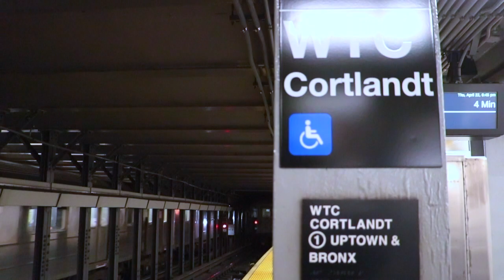MTA New York City Subway: Bronx-bound R62A 1 Train at the World Trade Center-Cortlandt Station.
Here we have a 10-car set of Bombardier R62A Subway Cars operating on the 1 Train at the World Trade Center-Cortlandt Subway Station in the Financial District of Manhattan, New York.

The cars showcased are R62A Cars #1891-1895/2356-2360.

Route:
(1) LOCAL Train to Van Cortlandt Park-242nd Street, The Bronx.

Train connections outside the station (Separate Fare Required):
PATH Trains at the World Trade Center Station.
2, 3, 4, 5, A, C, J & Z Trains at the Fulton Street Transit Center.
E, R, & W Trains at the World Trade Center/Cortlandt Street Subway Station.
Note that all of these connections require another MetroCard fare even though the transit complexes are connected to each other via the World Trade Center Transportation Hub.

IRT Broadway-7th Avenue Line
Video taken on April 22, 2021.